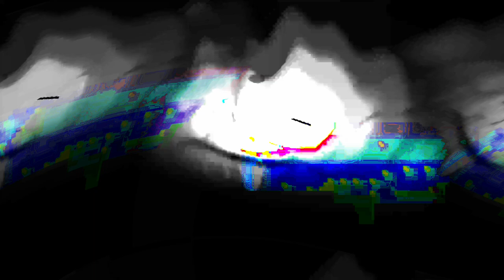[EPILEPSY WARNING] Movie 24 01 21 00h55m19s